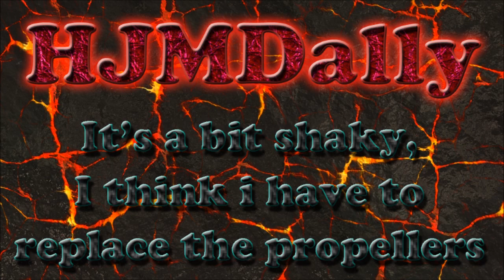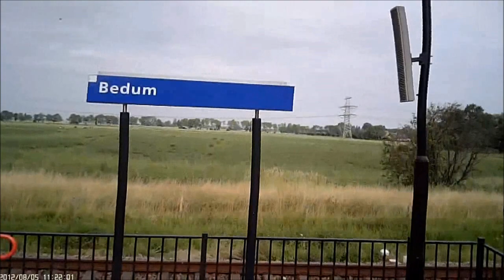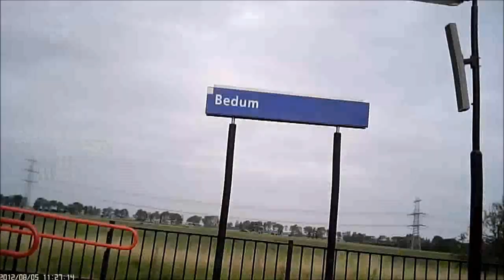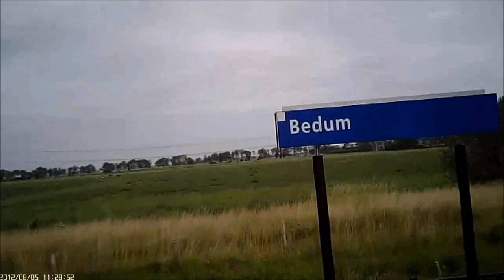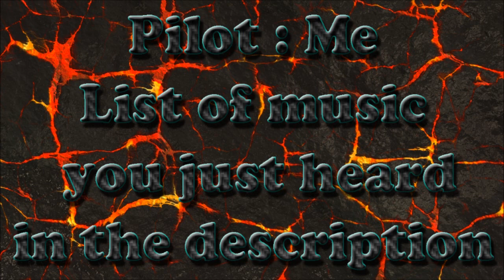v929 + 808 #16 + Walkera Ufly-S Crash + 3 very good music mash-ups - Trainstation Bedum - NL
11:25 - Walkera Ufly-S crash .. lots of room .. 1 pole .. i hit the pole.
0:00 - Oceana vs. Bryan Adams vs. Gossip vs. Guru Josh vs. Bellini vs. Alexandra Stan - Endless Summer Of 69 ( Dj Schmolli ).
4:48 - Will.I.am vs. Bon Jovi vs. Survivor vs. Bloodhound Gang - Life Of Bad Touch
9:38 - Flo Rida vs. Sidney Samson vs. Yves Larock vs. RHCP vs. Swedish House Mafia - Whistle World